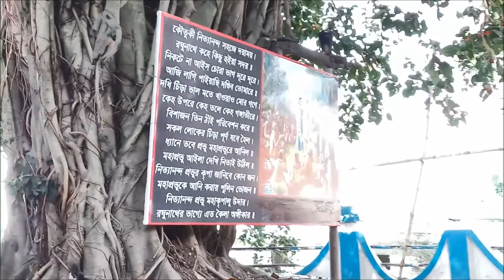শ্রীশ্রী মন্মহাপ্রভুর ৫০৫ তম শুভাগমন ২০১৮ | স্মরণ কীর্তন । Panihati | FULL HD | Webisode-1